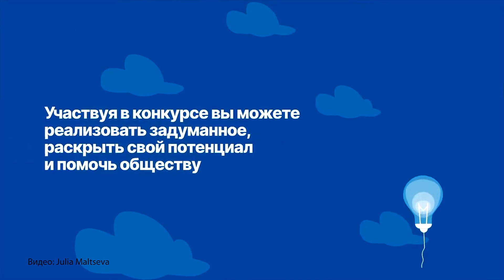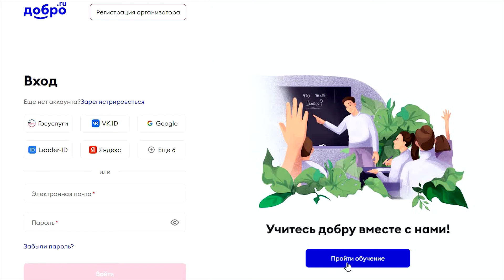Для молодых душой волонтёров_02.09.2022_СольТВ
Для волонтёров серебряного возраста есть вариант применения их активности и фантазии, подробности у Олеси Петровичевой.